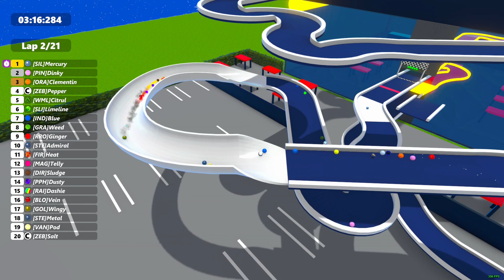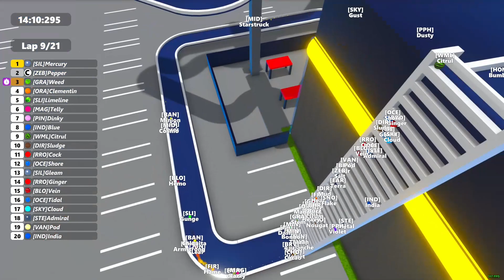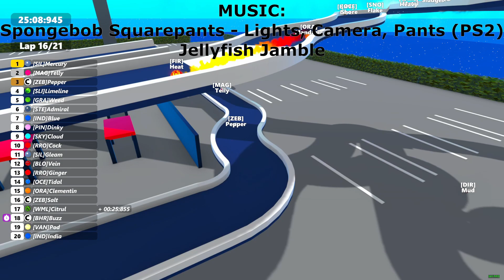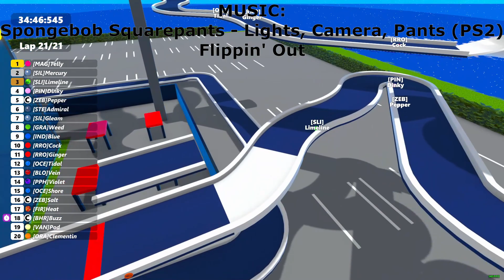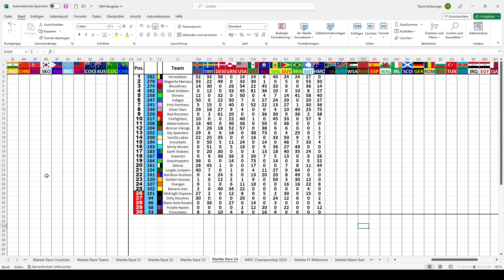MAY I TAKE YOUR ORDER? LAST LAP WIN BATTLE! Marble Race S4 Race 12/40 - GP Heard & McDonald Islands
Race 12 in Season 4 of my personal Marble Race series on Marble World. This time we are at the Marble GP of Heard & McDonald Islands.